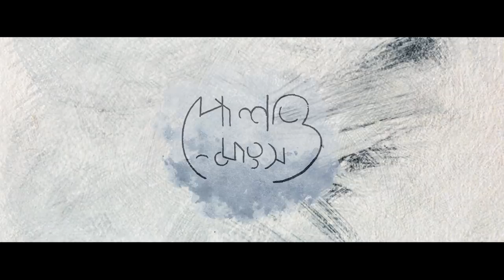পোলাও মাংস | Polao Mangsho | Fazlur Rahman Babu | Ariya Arittra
A father can do anything for his child.

রেইন ফিল্মস প্রেজেন্টস “পোলাও মাংস”
রচনাঃ রাজীব আহমেদ
অভিনয়েঃ ফজলুর রহমান বাবু, আরিয়া অরিত্রা, এহসানুর রহমান ও রেশমি
অন্যান্য চরিত্রেঃ শাকিল, পিন্টু, অন্তু খান, তিশা, বিজয়, কামরুল, তুহিন সহ আরো অনেকে

সম্পাদনা ও কালারঃ রাইসুল ইসলাম অনিক
আবহসঙ্গীত ও বিন্যাসঃ হিরন ফ্রেড
ফোকাস পুলারঃ মহি শান্ত
আলোক প্রক্ষেপনঃ খলিল রহমান
সহকারী পরিচালকঃ বিজয় কর্মকার, ইয়ামিন মজুমদার
প্রধান সহকারী পরিচালকঃ সকাল আহম্মেদ সুমন
লাইন প্রডিউসারঃ অরণ্য আনন্দ
সাবটাইটেলঃ আশিক জাহান সান

পরিচালনা ও চিত্রগ্রহনঃ বিশ্বজিৎ দত্ত

প্রযোজনাঃ রেইন ফিল্মস
প্রযোজকঃ তাওহীদুল ইসলাম রানা

[ সতর্কীকরনঃ এই শর্টফিল্ম এর সম্পূর্ন বা আংশিক কপি করলে আইনগত এবং ইউটিউব কপিরাইট পলিসি অনুসারে ব্যবস্থা নেয়া হবে ]